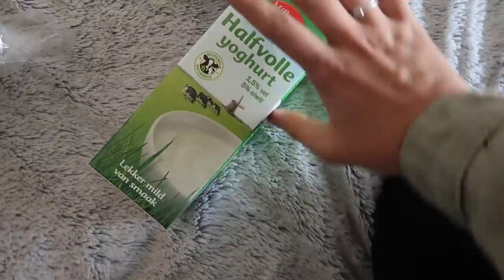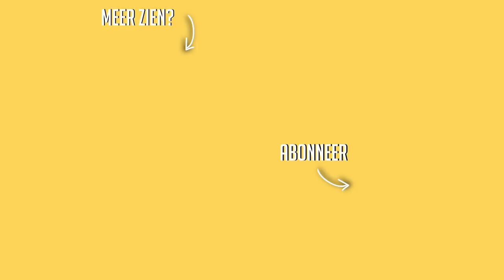BOODSCHAPPEN DOEN ALS STUDENT ☆ WEEKVLOG No. 206